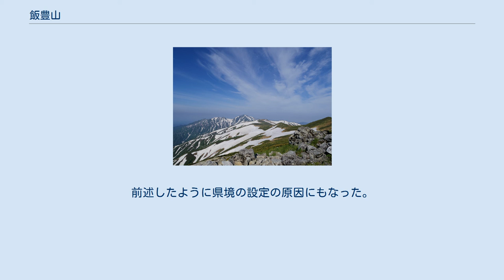飯豊山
小国町_(山形県)
飯豊山山頂2,105.1ｍ 飯豊山周辺の地形図 飯豊山（いいでさん）は、飯豊山地の標高2,105.1 mの山である。
主峰は、通称飯豊本山とも呼ばれることもあるが、国土地理院地図における表示は飯豊山のみである。
 磐梯朝日国立公園内に位置し、可憐に咲く高山植物が有名で、日本百名山や東北百名山、やまがた百名山のひとつに数えられている。
飯豊連峰の最高峰は、標高2,128 mの大日岳である。
 飯豊山は、福島県と新潟県そして山形県三県の県境にあるが、南東麓の福島県側から山頂を経て御西岳に至る登山道付近のみが福島県喜多方市になっており、山頂付近は喜多方市である。
理由は、明治期に廃藩置県後飯豊山付近が新潟県に編入されたが、飯豊山神社宮とする福島県側の猛烈な反対運動により、参道にあたる登山道および山頂を再び福島県にすることで決着した結果である。
そのため、福島県の県境がいびつな結果になっている。
 飯豊山の名の由来には諸説あり、確定していない。
福島県会津地方では「いいとよさん」とも呼び、雪化粧した山容が飯を豊かに盛った様子に見えることから、この名がついたとされる。
 陸奥国風土記逸文には飯豊山の名の由来について、以下の2つの伝承が記されている(飯豊青皇女の項目も参照のこと)。
 「この山は豊受比売神の神域であった。(履中天皇の皇女である)飯豊青皇女が物部氏を遣わして豊受比売神に御幣を奉納した。それでこの山を飯豊と呼ぶようになった」 「垂仁天皇の時代に飢饉が発生し、多くの人々が死んだ。そのため、この山を『宇惠々山』と呼ぶようになった。後に好字に改めて豊田と呼ぶようになり、さらにそれが変化して飯豊と呼ぶようになった」 飯豊(いいとよ)を歴史的仮名遣いで表記すると、「いひとよ」となる。
「いひとよ」とは古代日本語でフクロウをさす言葉であり、それが語源であるという説もある。
他にも、山麓に温泉(湯ノ平温泉)があることから「湯出(ゆいで)」が変化したものだとする説がある。
 また、飯豊山が飯豊本山と呼ばれることがあるが、これは飯豊連峰の盟主として「本山」を付けて呼称した可能性や、神仏習合時代に山岳信仰の拠点である飯豊山神社奥宮を指して仏教方式に本山と称したものが飯豊山本体と混同された可能性があり、またそれが飯豊山を指すときに飯豊連峰の他の山々と区別する際に分かりやすかったことなどから定着した可能性などが考えられる。
 652年（白雉3年）、知同和尚と役小角が開山したとされる古い山岳信仰の場である。
飯豊山大権現を祀る修験の場として栄え、江戸時代初期までには修験道の修験者が多く訪れた。
元禄期以降は修験色は弱まり、稲作信仰、成人儀礼、死者供養などを中心とする庶民信仰の形態に移行した。
 また、明治初年の神仏分離によって飯豊山神社となり、地域住民から崇敬された。
特に太平洋戦争前までは、飯豊山への登頂は少年の成人儀式として用いられたことから地域との密着性が高まった。
15歳までに登頂しなかったものは一人前として認めてもらえなかった（通過儀礼も参照）ことから、盛んに集団登山「御山駆け」が行われていたのである。
終戦後は、こうした習慣が廃れはしたものの、女人禁制が解除され、多くの登山者が訪れる山として変貌した。
前述したように県境の設定の原因にもなった。
 飯豊連峰最高峰の大日岳（写真中央） 四方から登山道が整備されているが、飯豊山地は朝日山地と並び東北アルプスの異名を持ち、山容が非常に大きく万年雪も残るため、充分な装備が必要である。
環境省が歩道を整備し環境保全に努めている。
また3県、3市4町1村からの登山アクセスが可能なためルートによっては各案内箇所が変わるため注意が必要である。